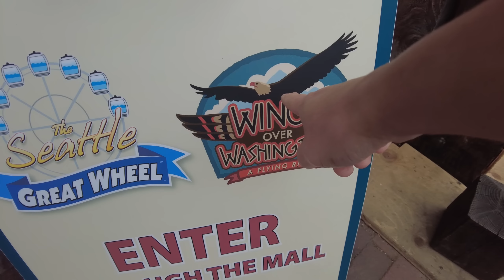สำนวน ที่ใช้ได้จริง "รู้อะไรรู้กระจ่างแต่อย่างเดียว ขอให้เชี่ยวชาญเถิดจะเกิดผล" DJUNG TV EP.307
วันนี้พาไปดูธุรกิจคนไทยในอเมริกา เมืองซีแอตเทิลกับพวกเรา@Djungtv
2 ธุรกิจที่น่าภูมิใจของคนไทยในต่างแดน
ฟู้ดทรัคในอเมริกา Seattle & Maple Valley WA

ขอบคุณทุกกำลังใจที่ส่งมาให้ครอบครัวของเราครับ 🙏

มีข้อสงสัย ปรึกษาปัญหาเกี่ยวกับรถฟู้ดทรัคและเรื่องอื่นๆ เขียนมาพูดคุยกันได้นะครับ
ตอนนี้เรามีเฟซบุคแล้วนะครับ
และเราก็มี Line แล้วด้วยนะ    👉Line ID : djungtv